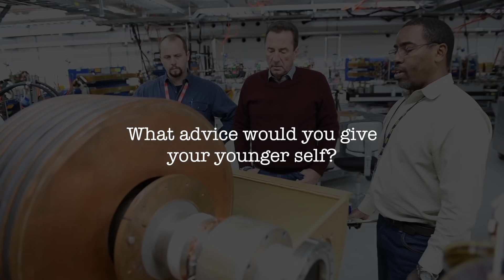Maurice Ball: on being a minority student in an engineering degree program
Fermilab recently hosted more than 300 middle school students from 13 schools for a special showing of Hidden Figures and a panel discussion with four Fermilab scientists, including Maurice Ball. This video was played as part of the panel introductions.

Less than 15 percent of bachelor’s degrees in engineering, math, physics and astronomy are awarded each year to underrepresented minorities, according to the American Physical Society. Students who are underrepresented minorities or are economically disadvantaged may lack exposure to science and guidance from mentors to encourage them to nurture their interest in STEM. The event was aimed at showing students scientists and engineers at Fermilab similar to them, and removing the mystery surrounding their nearby particle physics lab. The goal of the program was to show fifth- to eighth-grade students that entering a STEM field was possible for them – no matter their background. You can read more about the event

As a minority student, Maurice Ball faced challenges in his college engineering courses and, overcoming them, found himself taking on different, surprising and exciting challenges as an engineer at Fermilab. Learn what he'd tell his younger high school and college self if he could.